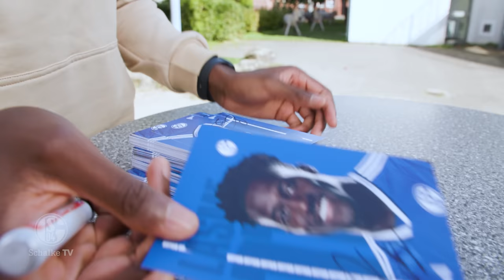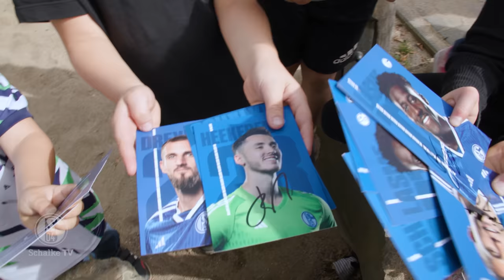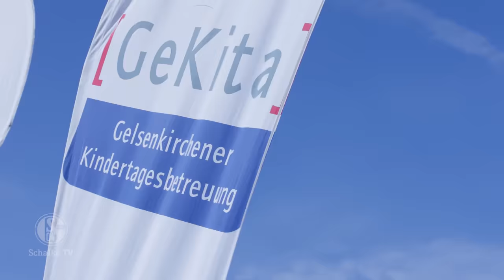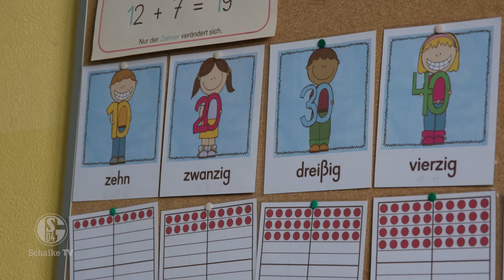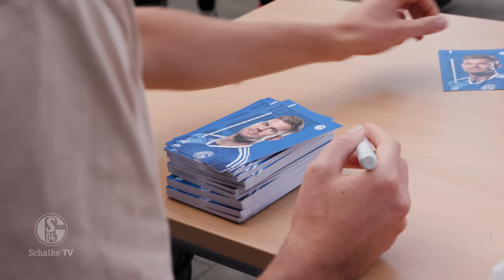ÜBERRASCHUNG an Gelsenkirchener Grundschulen | Weltkindertag | FC Schalke 04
Weiteres Highlight in unserer Kids-Woche! Anlässlich des Weltkindertages (20.9.) haben die Knappen Gelsenkirchener Grundschulen einen Überraschungsbesuch abgestattet. Zusätzlich fand der KITA-Cup auf dem Schalker Vereinsgelände statt. Ein Tag für unsere liebsten Knappen!